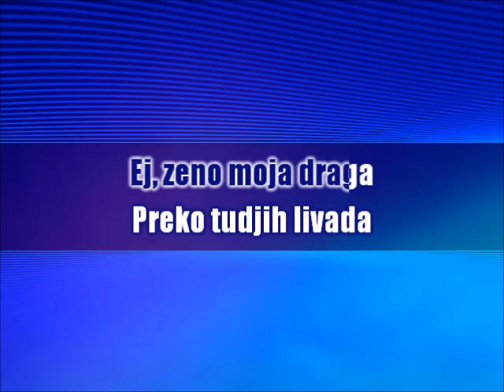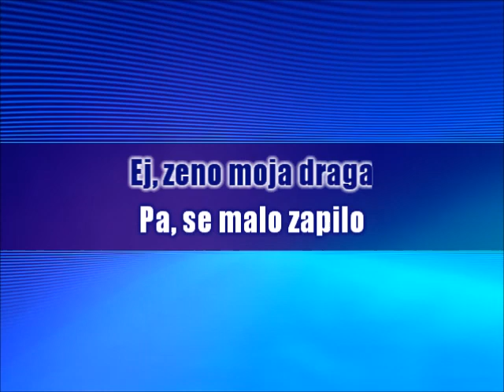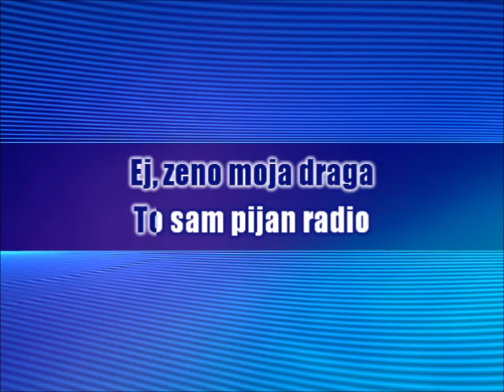Pješke idem iz grada - Bora Drljača